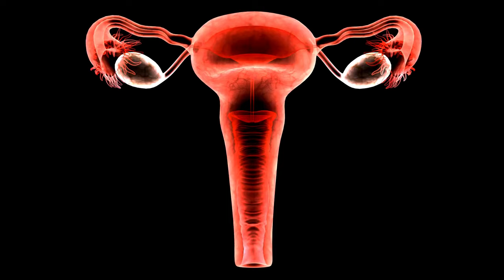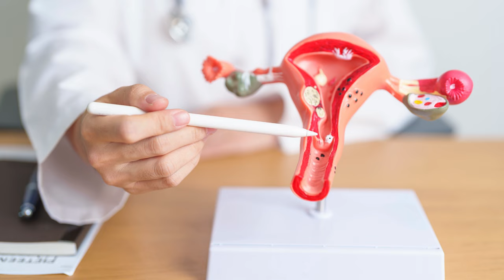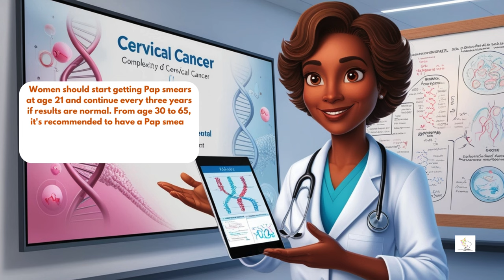Crucial Facts Every Woman Must Know About Cervical Cancer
In this important video, we delve into crucial facts every woman must know about cervical cancer. Understanding cervical cancer and its stages is vital for effective prevention and treatment.

We covered the best ways to reduce cervical cancer risk, including the impact of smoking and the significance of the HPV vaccine, and looked at some cancer prevention tips.

Learn about the latest cervical cancer screening guidelines for women and how preventive care can save lives. Discover how HPV leads to cervical cancer and why regular cervical screening is essential for women's health. We discuss various prevention strategies and preventive measures that can help mitigate cancer risk.

Empower yourself with knowledge and take charge of your health by watching this informative guide on cervical cancer prevention. Your health matters, and being informed is the first step towards effective cancer prevention. Women's health is our health. Don't miss out on these life-saving insights!

Join the Daughters of Sheba Foundation in our mission to prioritize women's well-being.